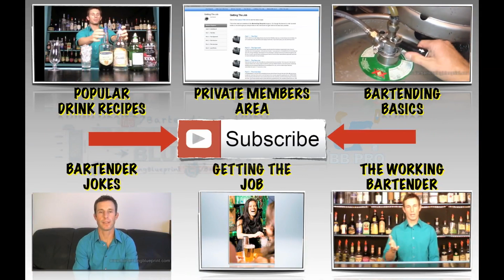Fermentation vs Distillation, Liquor vs Liqueur - Alcohol 101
(In depth “How to Get the Job” training)

Curious about bartending as a job or to just have some boozy fun with your friends? You’ve come to the right place my friend… On this channel you’ll find everything you need. From all the stuff they teach you at a bartending school, to a ton of other “behind the bar” insider tips and life-hacks to get you up and running ASAP. So please, have a look around :)

Do you have products, tools or gadgets that you'd like to see featured? Do you have an idea for an episode topic or series? Are you a bartender who would like to feature your skills on this channel or tell your story? Then send an email to: support *at* bartendingblueprint *dot* com with your idea and lets make it happen.

Cheers,